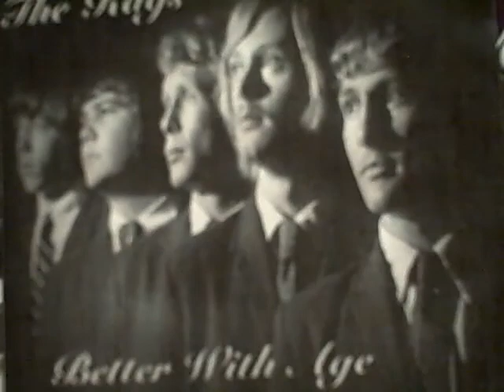Carol King. Cover Up on the Roof.by The Rags to Riches. 1969.